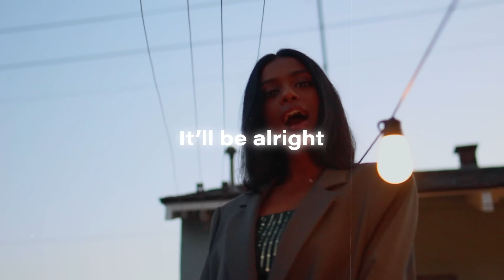Debbii Dawson - Downer (Lyric Video)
The official lyric video for Debbii Dawson's 'Downer'.

Lyrics:
I remember when I was three
Cried to my momma scared that death was out to get me
Up on the counter she dried my tears
Said, “Don’t you worry, when it comes you will be ready”
When things get a bit too heavy
Then I tell myself
Don’t be such a downer, Debbii
The world can also be so pretty
I know it can drive you crazy
Try to baby
Save your troubles for another day
Stop and smell the flowers baby
Give yourself some time and you’ll see everything
It’ll be alright
Crossing bridges
Before I get there
Somehow the sweetest things they always turn to bitter
On a good day
I count the hours
The skies are blue
But I know soon enough they’ll pour
People think I get too heavy
Yeah they always say…

(Give yourself some time and you’ll see…)
Give yourself some time and you’ll see everything it’ll be alright I’m